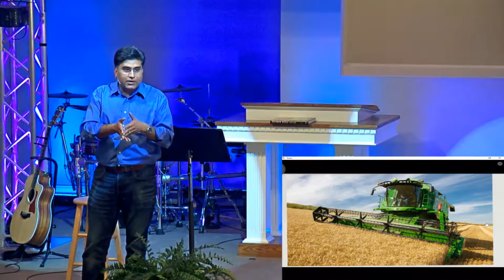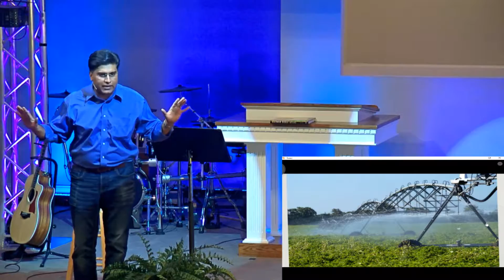Digging Deep--Part 2 by Abidan Shah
This is the second session of our adult summer Bible study called "Digging Deep: Studying and Applying the Bible." In this session, we examine the major divisions in the history of biblical interpretation, the issues associated with each, and where we are today.